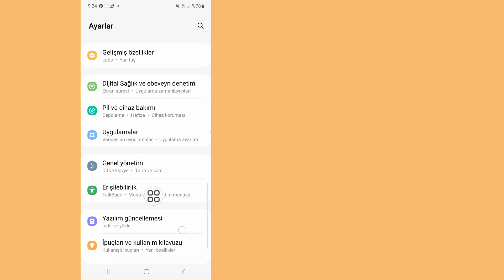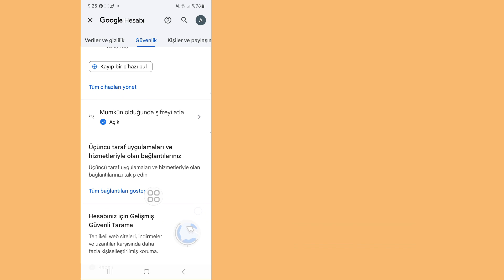Gmail Şifresi Unutulursa Nasıl Bulunur (2024) | Gmail Şifrenizi Görün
Burada bu videoda size (Unutulursa Gmail Şifresi Nasıl Bulunur) göstereceğim, bu yüzden bu videoyu dikkatlice izleyin ve bu videoyu atlamayın, eğer bu videoyu atlarsanız o zaman çok iyi anlamayacaksınız, dolayısıyla herhangi bir sorun veya sorun varsa sorabilirsiniz.  ben ve aşağıya yorum yapın sorununuzu çözmeye çalışacağım eğer bu videoyu beğendiyseniz lütfen beğen tuşuna basın ve kanalıma abone olun 🙏 teşekkür ederim 🙏

   💛 lütfen unutmayın"
  abone"

Gmail'i Bul
Hakkında Bilgi Alın.
 1-Telefonumda Gmail şifremi nasıl bulurum?

 2- Eposta şifremin ne olduğunu nasıl öğrenebilirim?

 3- Mobil cihazlarda Gmail şifresi nasıl kontrol edilir

 4- Gmail Şifresi Unutulursa Nasıl Bulunur 2024

 5-Gmail Şifresi Nasıl Bulunur?

 6-Mobilde Gmail şifresi nasıl bulunur?

 7-gmail kimlik şifresi nasıl bulunur

 8- gmail şifresi nasıl alınır

 9-gmail şifresi nasıl düzenlenir

 10- Gmail Şifresi Nasıl Görülür

 Telif Hakkı Yasal Uyarısı:

 Telif Hakkı Sorumluluk Reddi Beyanı 1976 Telif Hakkı Yasası'nın 107. bölümü uyarınca, Eleştiri, Yorum, Haber, Raporlama, Teknoloji Geliştirme, Burs ve Araştırma gibi Amaçlar İçin "Adil Kullanım" İçin Yapılan İzin, Adil kullanım, Telif Hakkı Devletlerinin başka türlü ihlalde bulunabilecek bir kullanım iznidir.  -kar, eğitim amaçlı veya kişisel kullanım, dengeyi adil kullanım lehine çevirir.

 ©All Righat RK Robin teknolojisine ayrılmıştır.  Bu videoyu yeniden yükleyen diğer Yazarlar için derhal telif hakkı ihtarı ile işlem yapılacaktır, bu nedenle Yeniden Yayınlamayın.